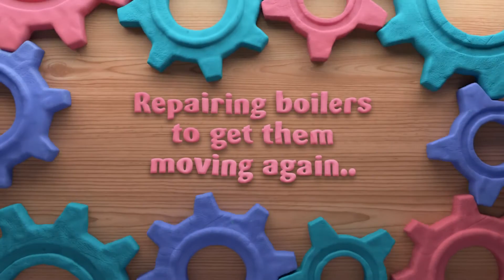DG Plumbing & Heating Solutions - Website Video